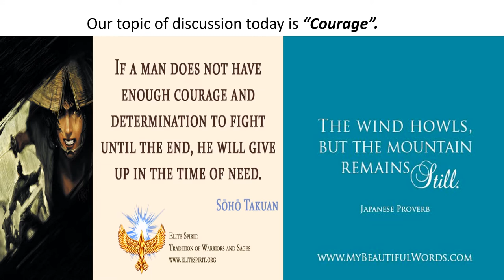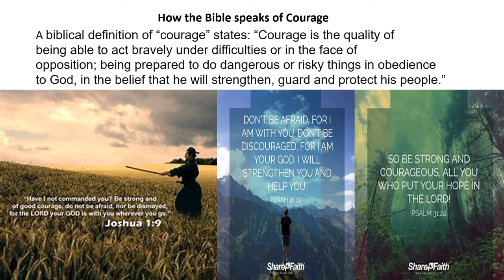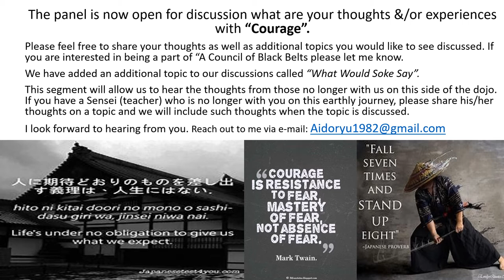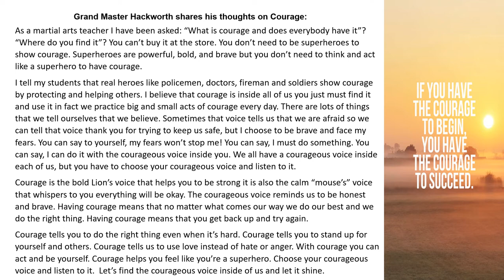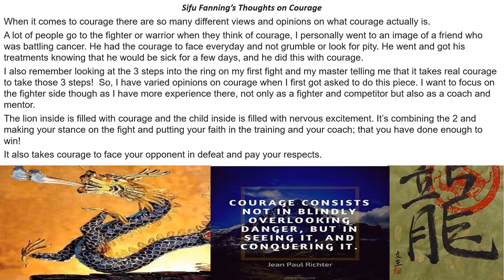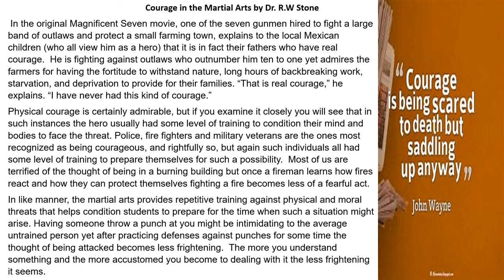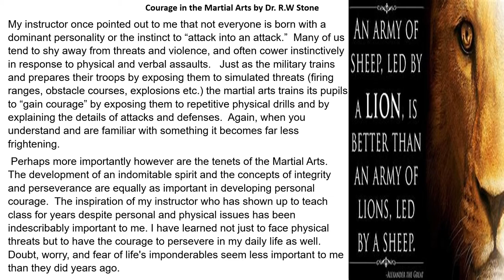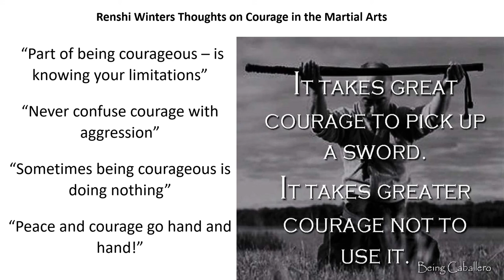A Council of Black Belts Episode 9 September 2021 Courage Hosted by Shihan Scot E. Philips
A Council of Black Belts Podcast Episode 9 “Courage”

Hosted by Shihan Scot E. Philips, 8th Dan Aido-Ryu

A Council of Black Belts Podcast is made in cooperation with the World Martial Arts Congress.

“A Council of Black Belts”, it is simply what the name says; a group of black belts from various marital arts styles coming together to openly discuss various topics in and around the martial arts. In addition, it is an open and honest discussion not only in martial arts studies &/or instruction but how to incorporate the martial arts into one’s daily life.

It features the advice and input of World Martial Arts Congress members and other notable martial arts leaders.